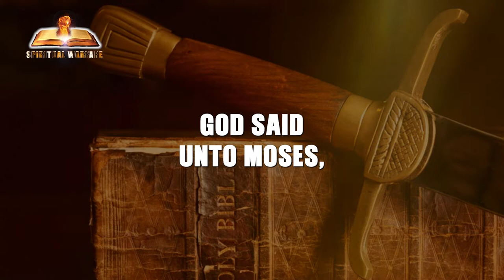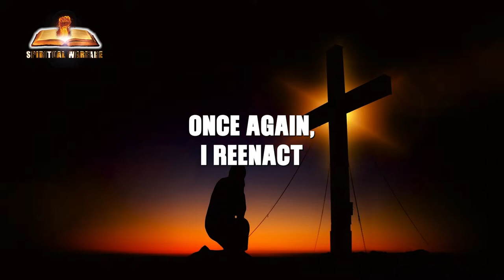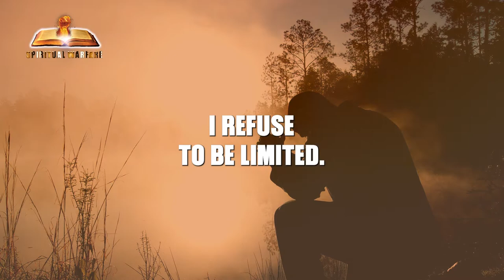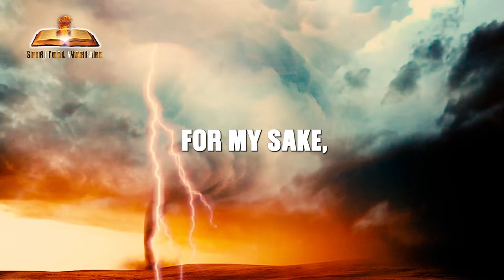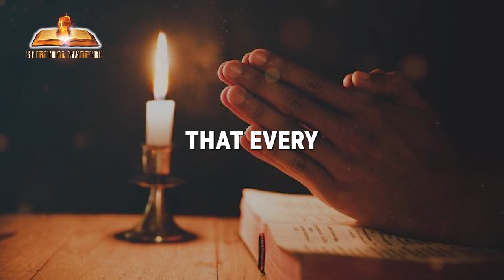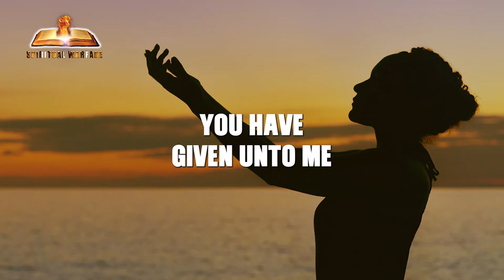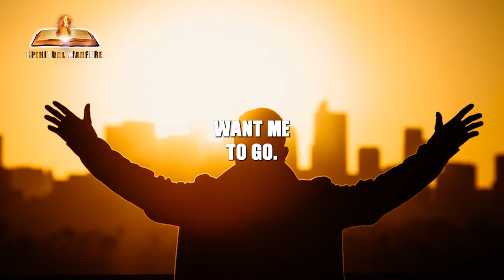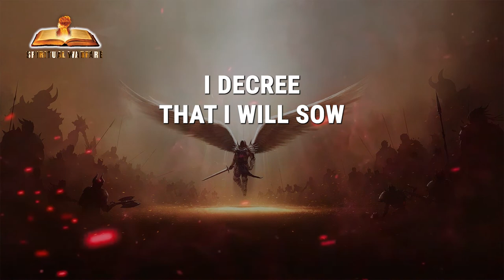Mid-Night Prayer That Brings Result || Warfare Prayer for Financial Breakthrough And Protection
Midnight Prayers that brings instant result. No weapon shall prosper against you, you will prosper in all your endeavors.

Spiritual Warfare Prayer Team is committed to creating an atmosphere for the holy spirit to ignite and evoke your spirit to obtain the power to pray.
Spiritual Warfare Prayer Team writes and Produces our own original content.